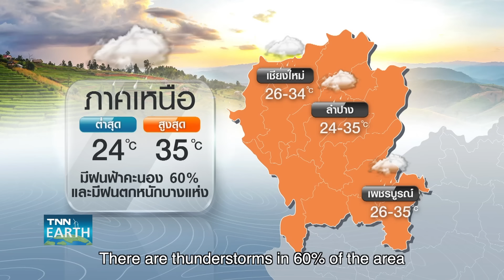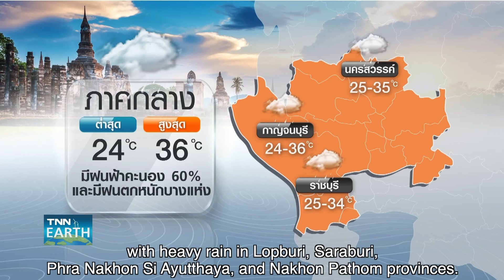[Sub Eng] พยากรณ์อากาศ 11 ก.ค. 67 | 12-16 ก.ค. ระวังฝนตกหนัก | TNN EARTH | 11-07-24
กรมอุตุนิยมวิทยาเตือนช่วงวันที่ 12-16 กรกฎาคม ทั่วทุกภาคจะมีฝนเพิ่มขึ้น และต้องระวังอันตรายจากฝนตกหนัก โดยเกิดขึ้นจากหลายปัจจัย ติดตามรายละเอียดใน TNN Earth กับคุณสุนิดา สวัสดิพรพัลลภ